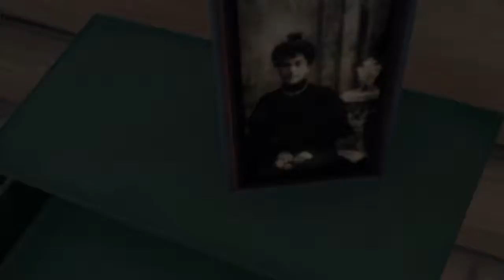HE FOUND ME ON THE TOILET!!! (Friday the 13th)